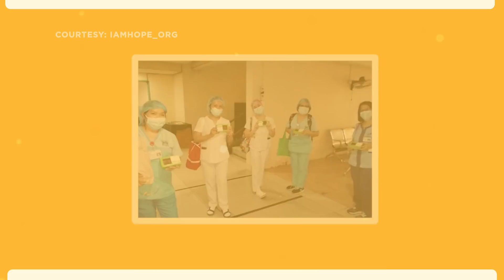Bea‘s realization today | Magandang Buhay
Bea Alonzo shares with the momshies her realizations when she decided to give back to the community during the enhanced community quarantine.